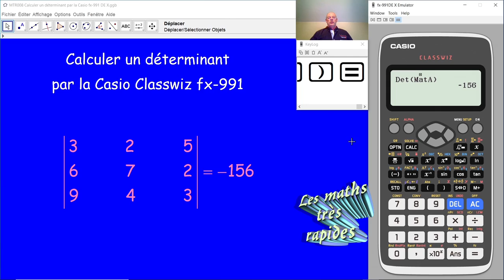Calcul d'un déterminant par la Casio Classwiz fx-991 MTR008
MTR008 Comment calcule-t-on un déterminant au moyen de la calculette Casio Classwiz fx-991?